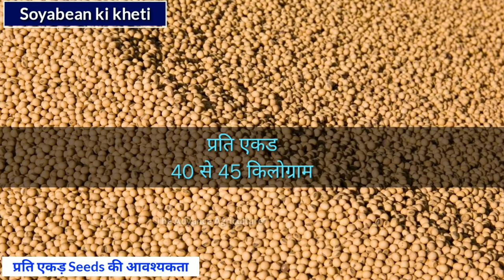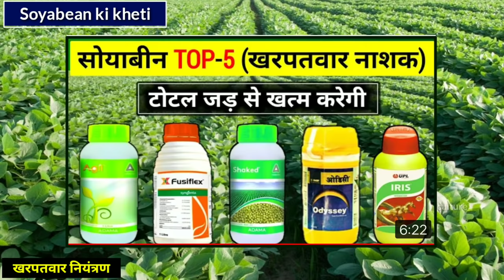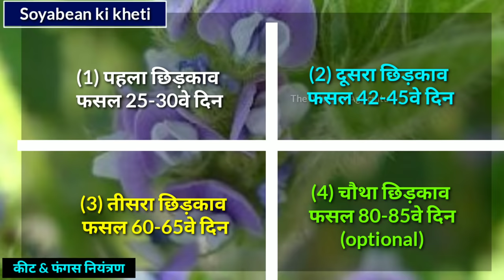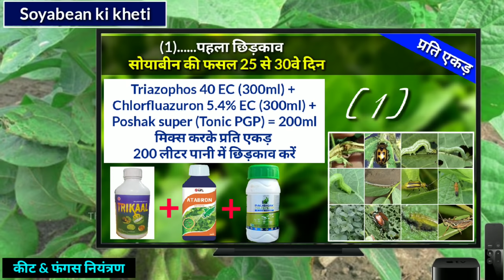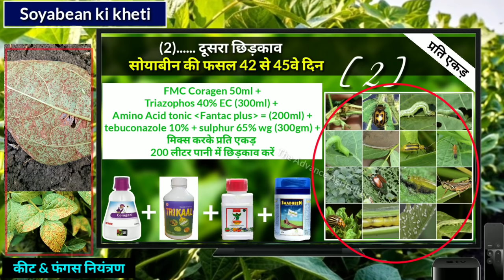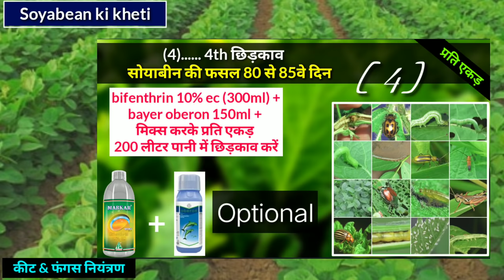Soybean ki kheti | Agriculture | farming | Soybean ki kheti kab aur kaise kare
सोयाबीन Full वीडियो:-
खाद-दवा & कीट और फंगस नियंत्रण.

(1)...सोयाबीन की Top-5 उन्नत किस्में.
(2). सोयाबीन बीज उपचार
(3). सोयाबीन 72 घंटे के अंदर खरपतवार नाशक
(4). सोयाबीन खरपतवार नियंत्रण...
(5). धान की उन्नत खेती फुल वीडियो...
(6). अदरक की उन्नत खेती
(7)...मक्का की उन्नत खेती
(8)...फूल फूल गोभी की फसल खेती.